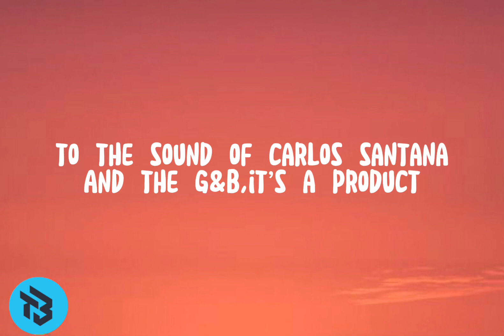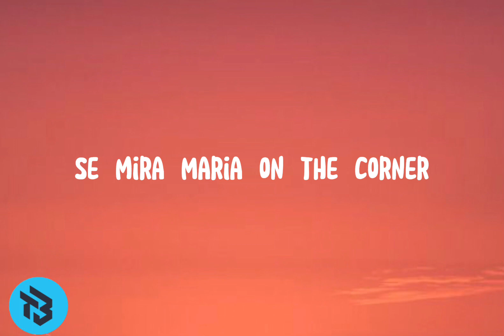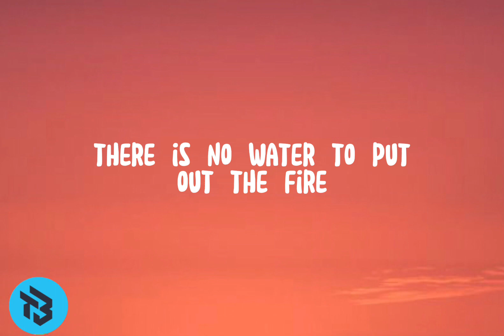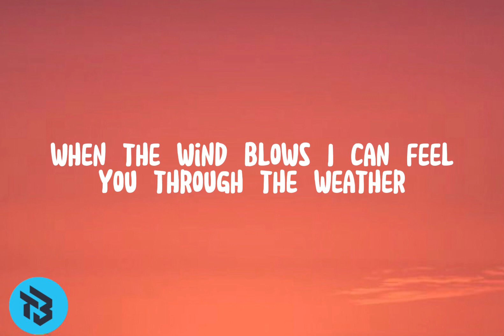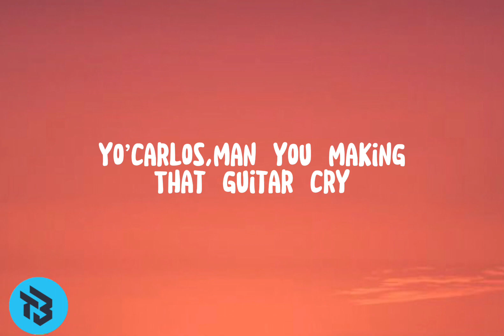Santana(feat.the product G&B) - Maria Maria(Lyrics)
❤️welcome to dkt.vibes!enjoy music with us!❤️